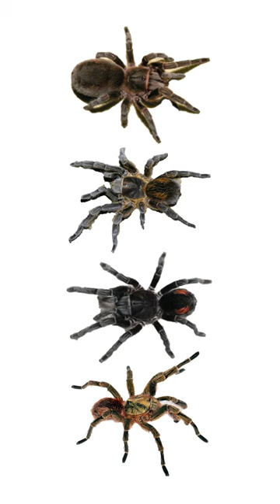Species of Tarantula Part 7 | Family:Theraphosidae Genus:Bistriopelma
(Bistriopelma kiwicha)
(Bistriopelma lamasi)
(Bistriopelma matuskai)
(Bistriopelma peyoi)

00:00 Introduction
00:06 (Bistriopelma kiwicha)
00:16 (Bistriopelma lamasi)
00:26 (Bistriopelma matuskai)
00:36 (Bistriopelma peyoi)